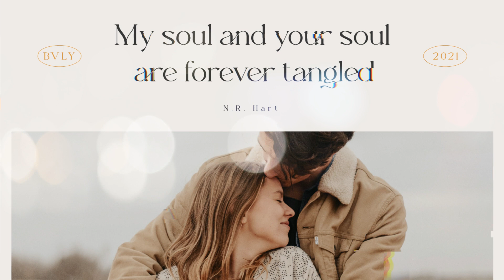Beverly Font | Free Font | Display Font | Script Font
Beverly is a modern and luxury serif font. Beverly comes with elegant stylistic alternates and ligatures that are perfect for any purpose like branding, logo design, poster, magazine, and many more. This font also has a natural and elegant shape, so you can easily customize it to your needs.